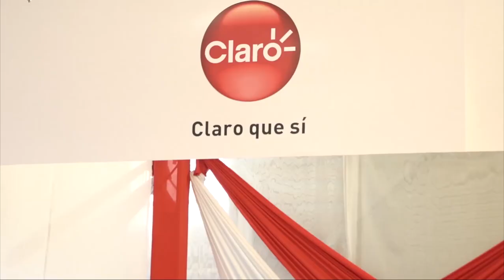Claro presente en el 9no Bakery Show donde potencializan las habilidades de pasteleros en el país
Noticias12Nicaragua Claro Nicaragua presente en el 9no Bakery Show donde tienen como objetivo potencializar las habilidades de pasteleros y amantes de la cocina en el país.